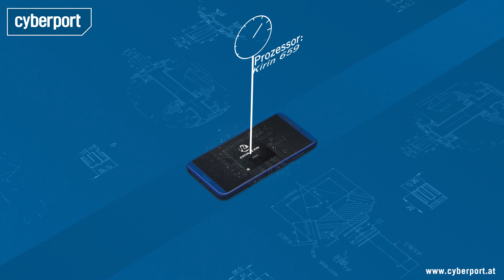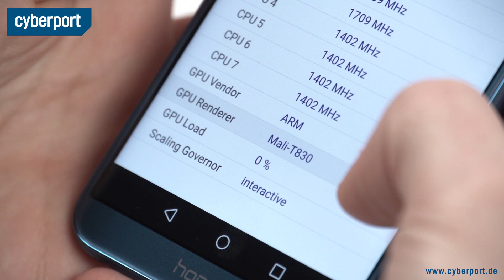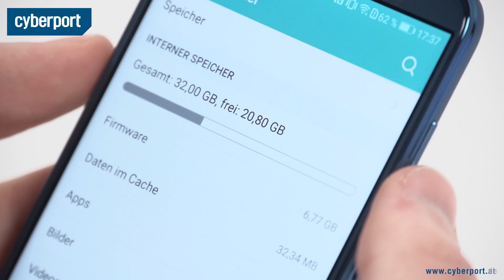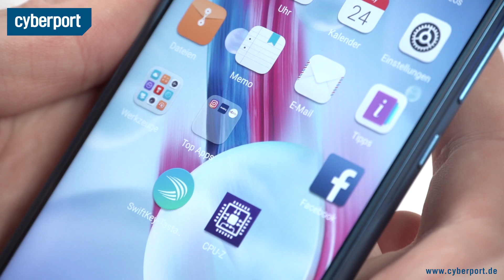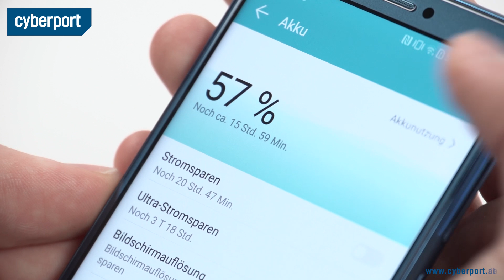Honor 9 Lite im Test | Cyberport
Die Lite-Variante des Honor 9 muss sich auf den ersten Blick nicht hinter seinem großen Bruder verstecken. Ob es sich in puncto Performance ebenfalls so gut schlägt, erfahrt ihr in unserem Testbericht.

Unsere Links!

Für weitere Anfragen:
cyberport(at)googleplus.de